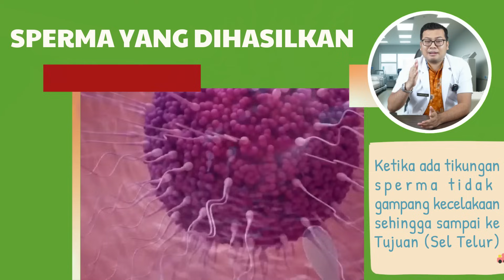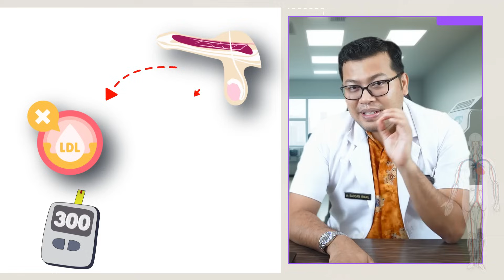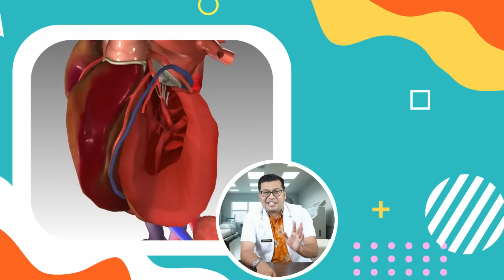7 MANFAAT KAYU MANIS BIKIN PRIA LEBIH PERKASA - DOKTER SADDAM ISMAIL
7 MANFAAT KAYU MANUS BIKIN PRIA LEBIH PERKASA

Atasi masalah kulitmu dan rawat kesehatan kulitmu bersama Dermawell skincare

Terima Kasih